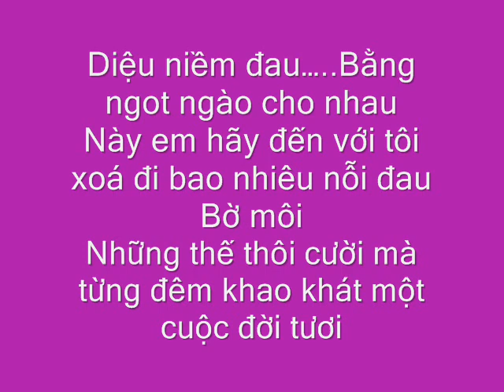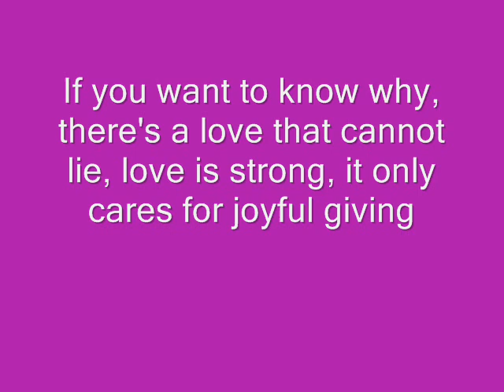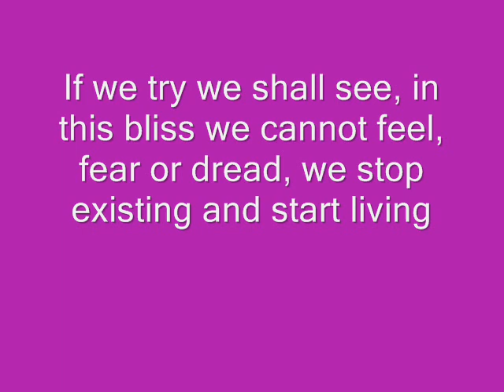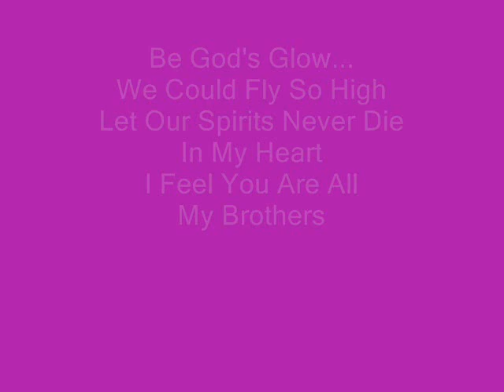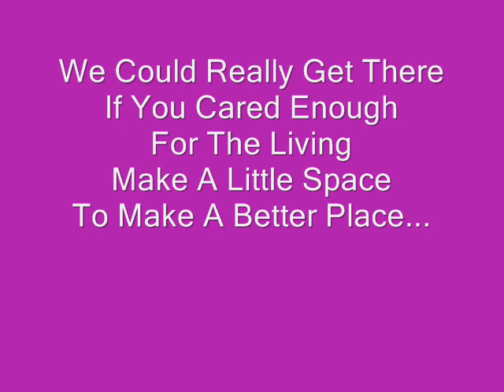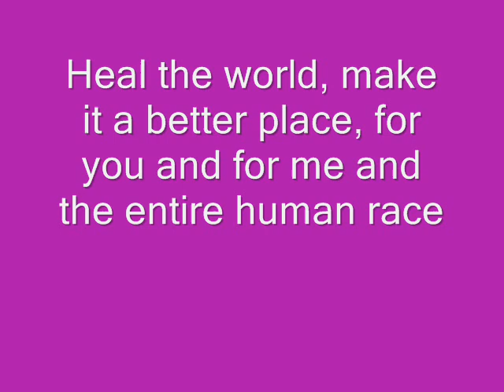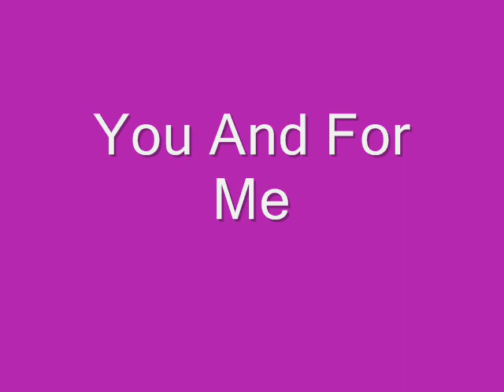Heal the world - trish thuy trang and mai thanh son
here are the lyrics to heal the world a micheal jackson cover sung by trish thuy trang and mai thanh son . :D